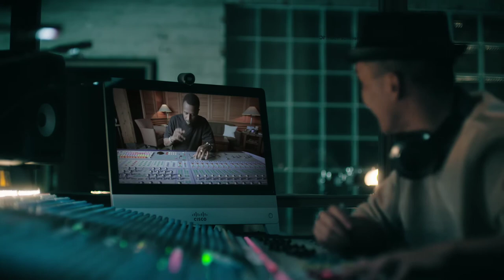Cisco Collaboration Millie Bobbie Brown